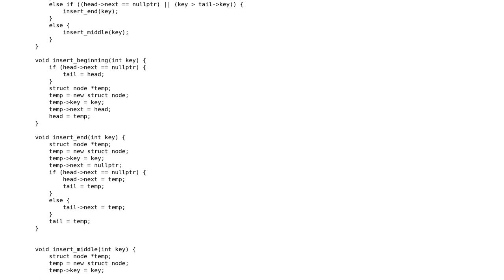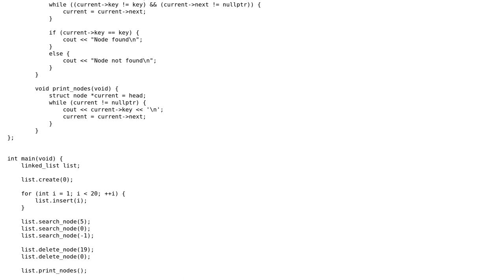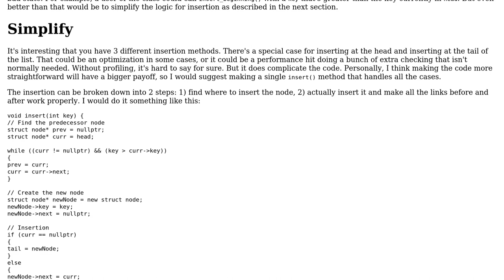Linked list class in C++